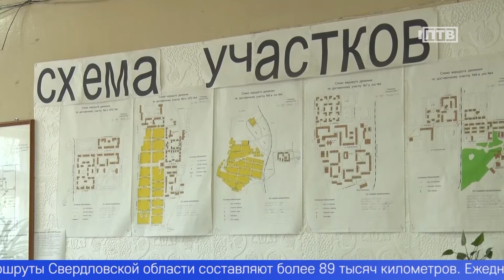Почтальоны отмечают свой профессиональный праздник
Почтальон и сердцем, и душой. «Первоуральский Печкин» пришёл в отделение из интереса, а нашёл жизненное кредо. Сергей Аверин принесёт весточки и за спокойствием на родных улицах проследит. Екатерина Котельникова в этом убедилась.
 На своих местах в сумке письма, газеты, квитанции, ключи от домофонов - забывать ничего нельзя. Когда всё разложено по порядку, почтальон Сергей Аверин выдвигается в свой ежедневный путь по микрорайону Первомайский, где каждый житель уже стал другом.
СЕРГЕЙ АВЕРИН, ПОЧТАЛЬОН: "Видишься с ними, хочется каждому сказать «Здравствуйте», хороших слов, приветливый всегда. Где-то даже в гости позовут. Бывает и вне работы с ними общаюсь, приезжаю к кому-нибудь. Где-то договориться, кому-то помочь". День российской почты, во второе воскресенье июля, готовится отметить Сергей – первоуральский Печкин, как называют его горожане. В свой 31 год уже 9 лет посвятил доставке корреспонденции и посылок адресатам. На участке, а это почти 400 домов, следит не только за своей непосредственной работой, но и за порядком на улицах.
ВАЛЕРИЙ МОЧАЛИН, ЖИТЕЛЬ МИКРОРАЙОНА ПЕРВОМАЙСКИЙ: "Со всеми общается очень хорошо. Все его знают, и, конечно, берегут от всего. Все доставки вовремя идут у него, никаких жалоб на него нет вообще. Побольше бы таких почтальонов, вообще бы хорошо было".
После школы Сергей отучился в техникуме по направлению «торговля», но по специальности не пошёл. Рассказывает: тягу к газетам и письмам испытывал с детства.
СЕРГЕЙ АВЕРИН, ПОЧТАЛЬОН: "Мне в детстве было интересно в ящики смотреть, как почту носят, да и мультик посмотрел, и рассказывали, какая это интересная профессия. Самому охота стало попробовать".
За время службы на почтовом фронте молодой человек заслужил признание коллег и руководства, за ответственность и профессионализм под его началом теперь работают 7 почтальонов.
МАРИЯ ПИРОЖКОВА, ЗАМЕСТИТЕЛЬ НАЧАЛЬНИКА ПОЧТОВОГО ОТДЕЛЕНИЯ: "Люди его уважают, ценят. Он всегда всё доставляет, как положено. Он у нас как старший сотрудник считается. Он распределяет по почтальонам все доставки, то есть кому что нужно доставить".
Вместе с Сергеем свой профессиональный праздник 11 июля встретят более 7,5 тысяч уральских работников почты, которые трудятся в 913 отделениях связи. Почтовые маршруты Свердловской области составляют более 89 тысяч километров. Ежедневно почтальоны проезжают и проходят эти тысячи километров. В этом году к профессиональному празднику почти 200 работников получат ведомственные награды, в том числе Почетные грамоты и благодарности от губернатора Свердловской области.